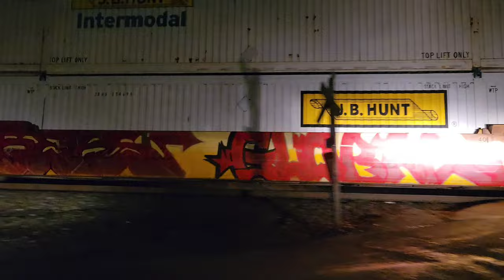Catching The White Ninja, Foreign Power, & More At McRoberts Crossing - Beaver County, PA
Catching The White Ninja, Foreign Power, & More At McRoberts Crossing - Beaver County, PA. Enjoy a railfan video from the McRoberts Road Crossing just near Enon Valley along the Norfolk Southern Fort Wayne Line. I spent most of the day waiting for the Illinois Terminal heritage unit to make an appearance, though it never came by. Instead, it would end up spending the night in Ohio. Though I didn't catch the heritage unit, I managed to catch a handful of white ninja graffiti including 3 on the same train with 2 on back to back cars. Also caught a few cool lashups with foreign power as well as some old cars.